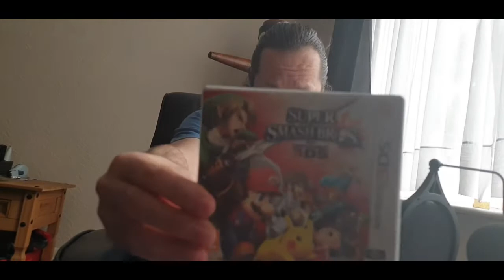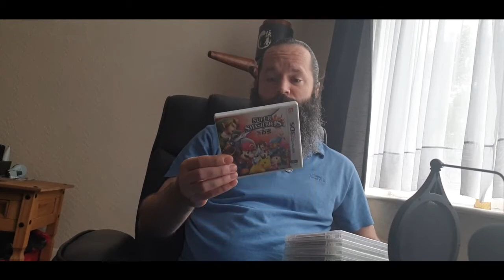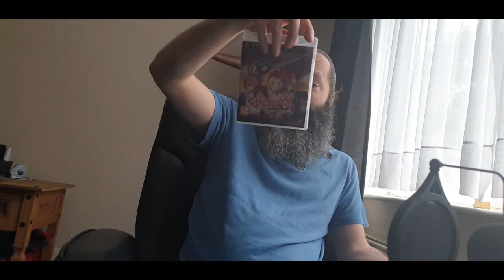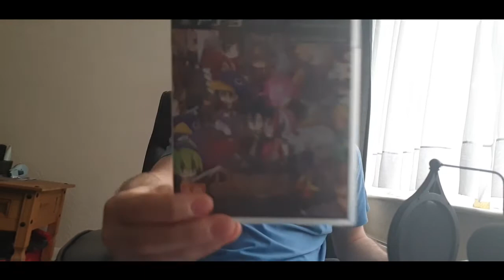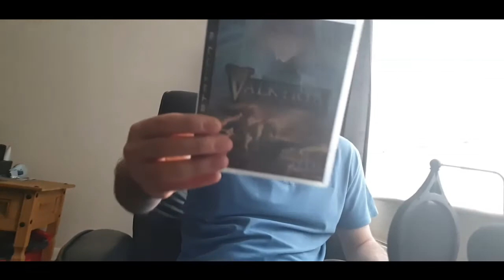Retro Beard Ramblings Issue One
A new weekly series of videos where I answer your questions, muse, discuss, ramble, share news and be here for you.

Many thanks to Patrick De Arteaga for the awesome music!